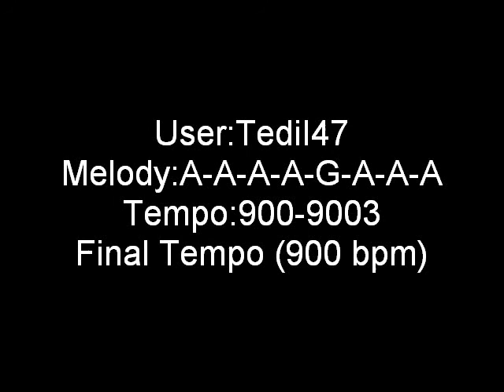Yerf Alt - Tedil47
when I saw Tedil's suggestion, I just know I had to do it first.
sure it didn't fit the rules, but it was something I had to try.
after a while I decided to bend the rules myself quite a bit
yes, I still consider this 900 BPM